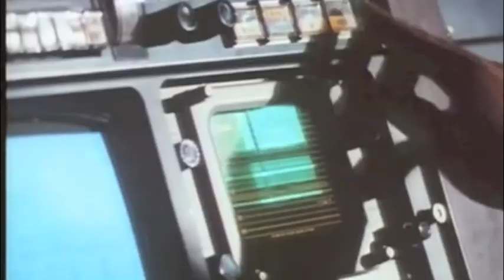Chase Down The Day - Wolf Law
Taken from the 'Swingin' The Bottle' E.P

Video by Jay Newhouse (2010)

Copyright - Morris/Townsend